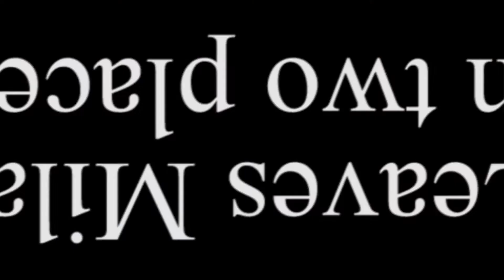Full Disclosure Sizzle SHORT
‘Full Disclosure’ is the journey of a hilarious and diverse group of friends with a tendency to always find them selves in trouble or at the very least caught up in sticky situations. It’s the challenges of everyday life coupled with a desire to live life to the fullest.
Mothers, single mothers and of course singletons themselves are all thrown into a rag tag team of individuals. We will witness their collective strengths as they pull together as one to make things happen and propel their lives into the unknown challenges they face.
They are far from perfect, however it is said that the true beauty of love and friendship and everything in between are the ties that bind us to one another - no matter the imperfections.
Each episode brings with it new challenges and hilarious situations for the audience to enjoy time and time again.
Are you ready to disclose your secrets?